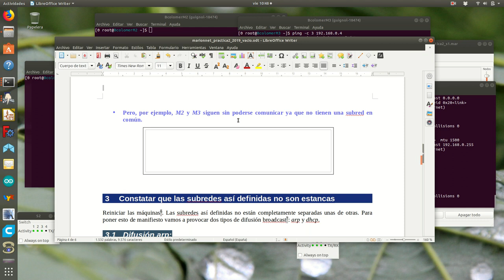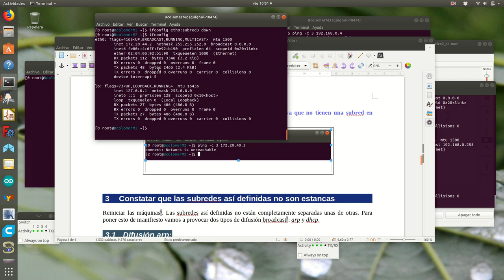Marionnet2_s2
Realización seccion 2 de la práctica 2 de Marionnet